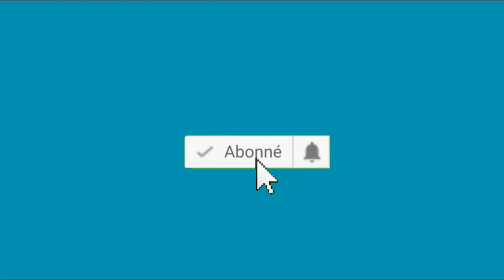Silly Bakary - Message à la Diaspora ( Soninkara )